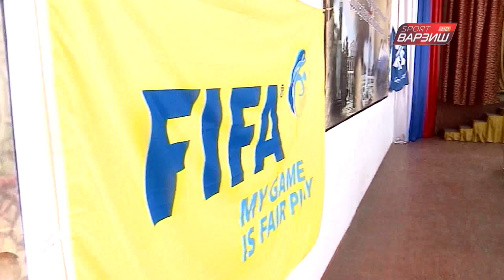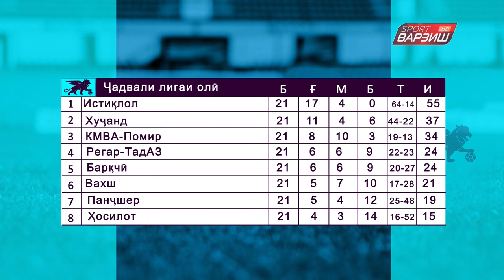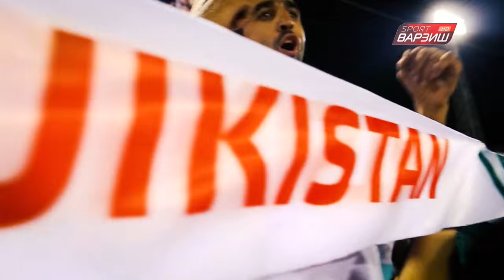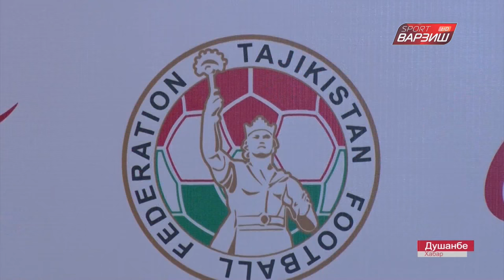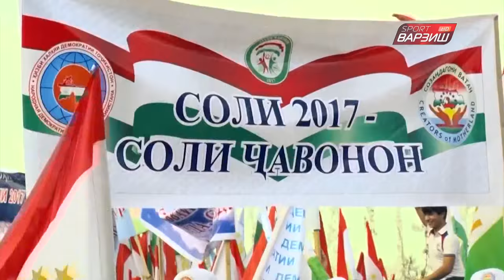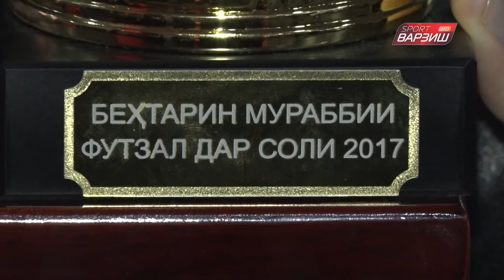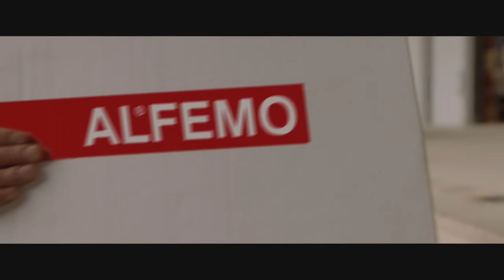Церемония награждения Федерации футбола Таджикистана (23.12.2017)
Маросими Ҷоизасупории Федератсияи футболи Тоҷикистон 2017